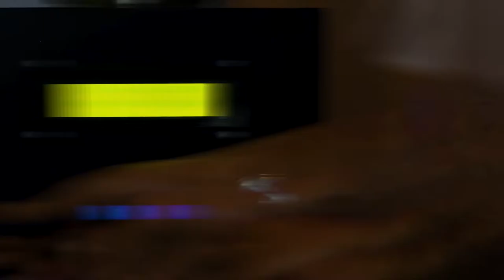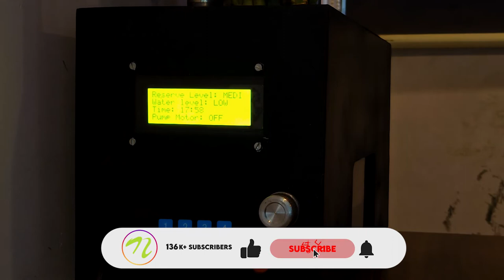Indoor Hydroponic Plant Grow Pot With Programmable Sunlight and Watering | Electronics Projects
The system makes use of a grow light, light dimmer circuitry, water pump, water tank, LCD display, water sensor along with arduino controller based control circuitry to develop the system. The system is powered by a AC power supply to run the circuitry.

The system circuitry s powered by a dc power supply which allows the user to adjust grow light as well as the watering settings. As per settings provided to the device the system will adjust light intensity and duration along with watering duration to achieve desired plant growth.